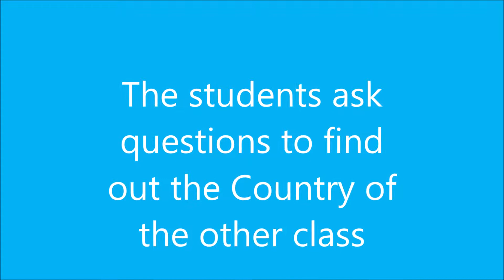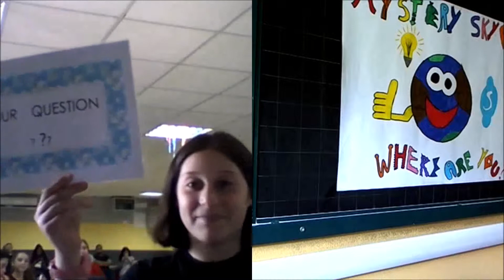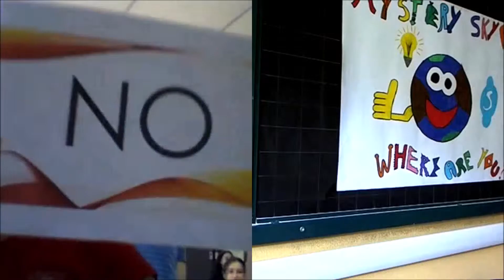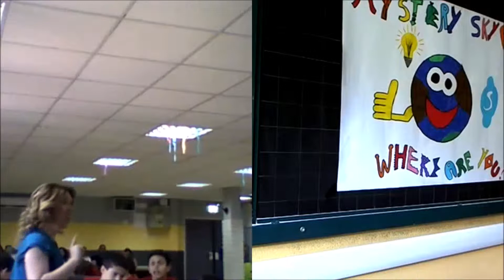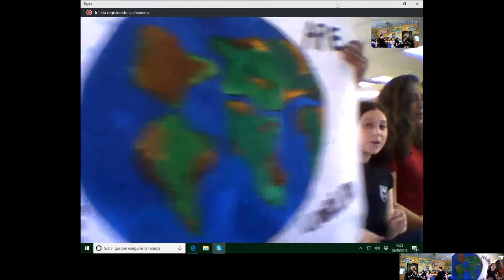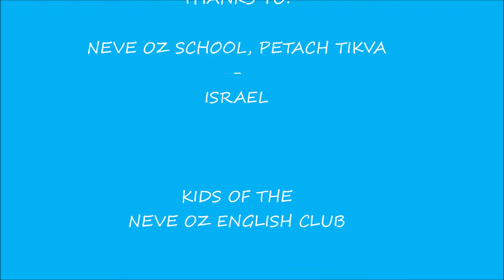Mystery Skype Italy Israel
Two classes meet through a Skype call and play Mystery Skype: